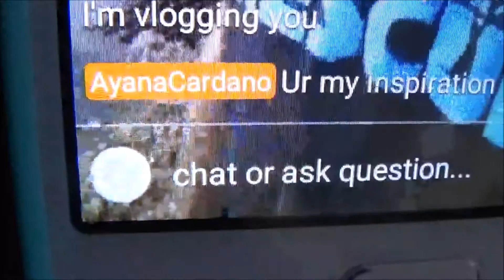Could There Be Snow